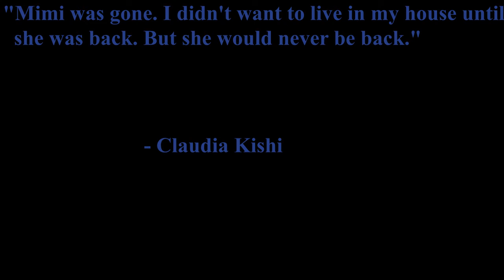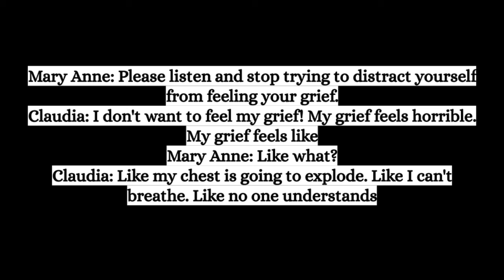The Kishi Family - Mimi "Slipped Away"